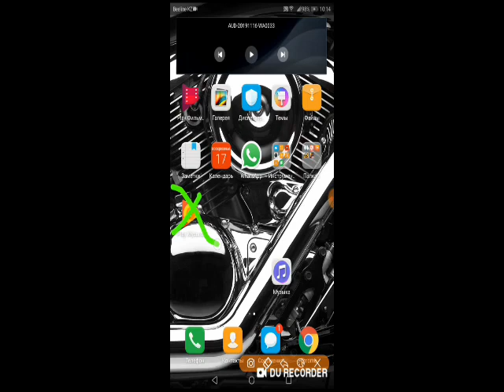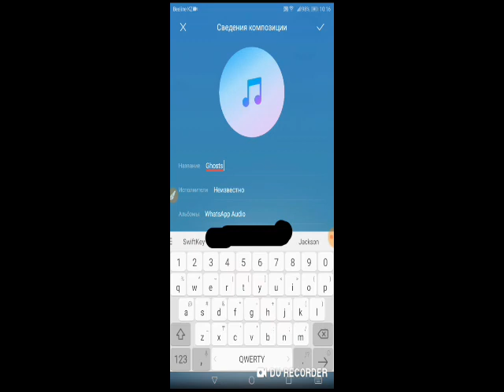Как сменить имя музыки без сторонних приложении.